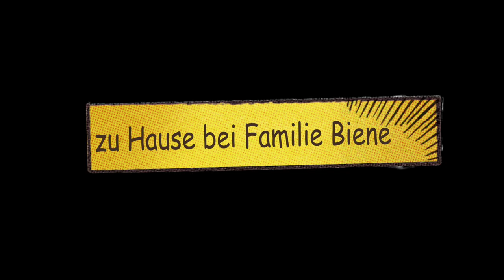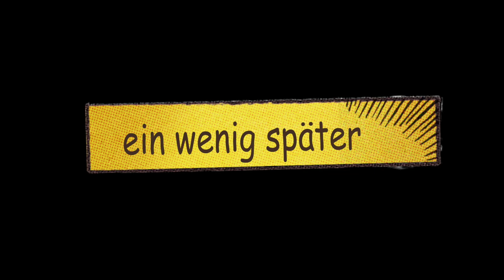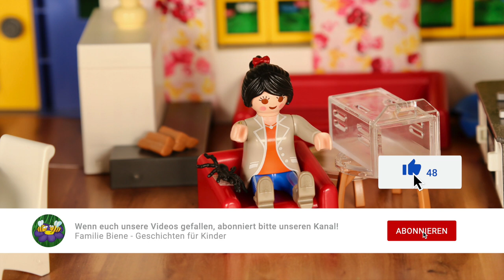PLAYMOBIL® Familie Biene - Folge 41 - Wo versteckt sich Spidy? 🕷🕸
Frau Posch besucht mit ihrer Spinne „Spidy“ die Schule in Grünfeld.
Spidy gefällt es so gut in der Schule, dass die Spinne aus ihrer Transportbox ausbricht und in die Schultasche von Max krabbelt. 😱

Wir würden uns auch sehr über ein Feedback von euch freuen. 😊
Schreibt uns auch gerne auf: